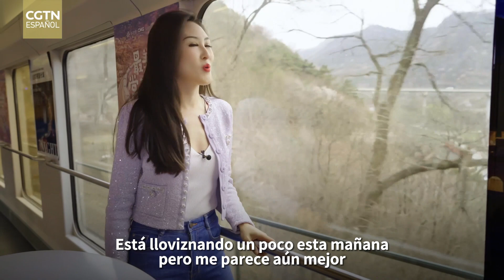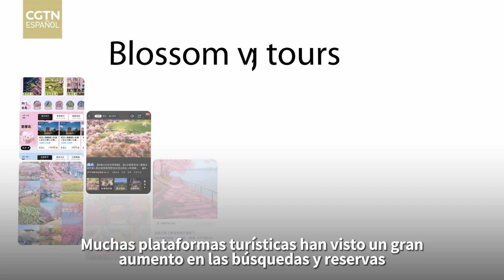Li Qiuyuan, presentadora de CGTN, explora el tren para la primavera de Beijing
Es primavera en Beijing y la Madre Naturaleza vuelve a la vida con un despliegue increíble de flores silvestres. Li Qiuyuan, presentadora de CGTN, se subió a un tren de observación floral que ha causa furor entre los turistas de todo el mundo para descubrir cómo es un día perfecto lleno de flores y en qué consiste la "economía de la primavera".